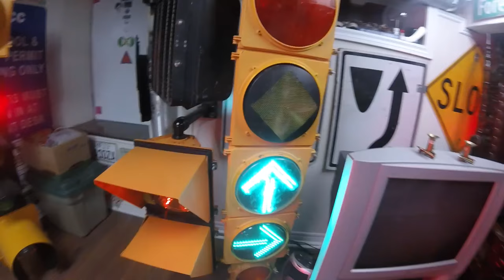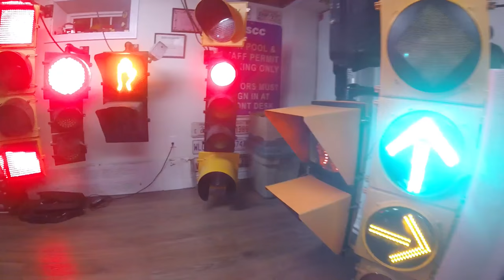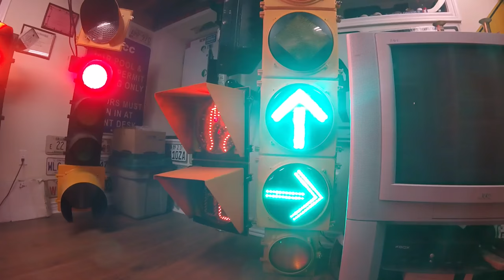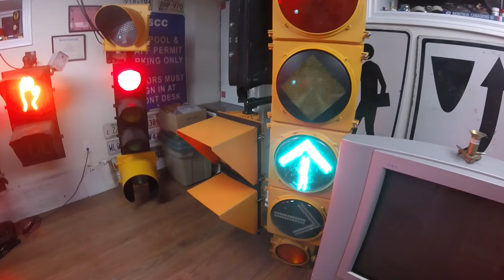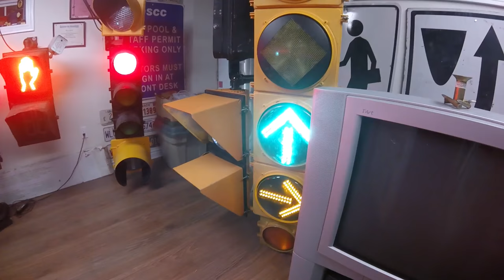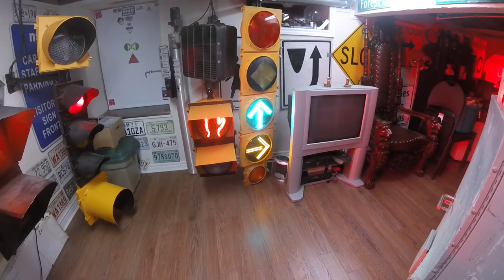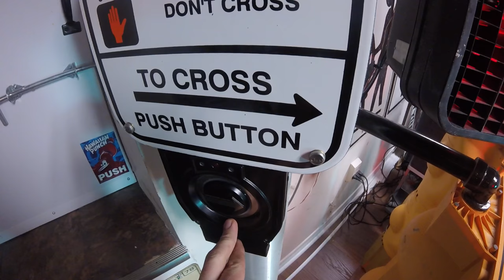New Traffic Signal Setup with Flashing Right Arrow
So this setup is a mix of a Montréal Advanced arrow (the kind where the right turn arrow comes on when the pedestrian clearance phase starts) and flashing yellow arrow. The bus priority phase always goes first, followed by phase two and five (flashing green arrow). Once phase six starts, the through arrow will display and the right arrow will flash yellow. The walk phase is set to "rest in walk" for the duration of this phase. If you press the side street pedestrian button, the green arrow displays (bi-modal) and pedestrian clearance begins. The "emergency priority signals" will only display if a preemption is called. The side street phase is the same as before (Montréal Advanced arrow and an advanced walk and PED clear before phase eight turns green).
Another preemption will recall the bus priority signal. Eventually I'll have detectors and the Opticom system set up to run this sequence but manual buttons will do the trick for now!